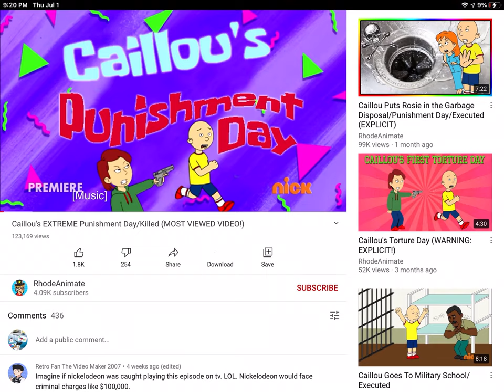Give this video more dislikes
You gotta do it right now!